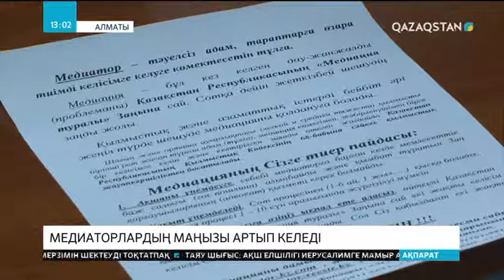Елімізде медиаторлардың маңызы артып келеді